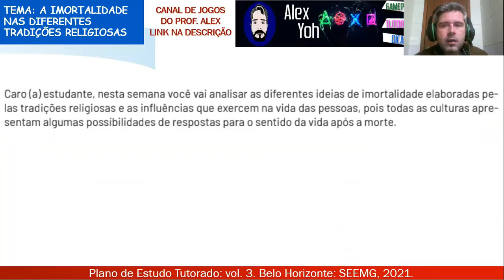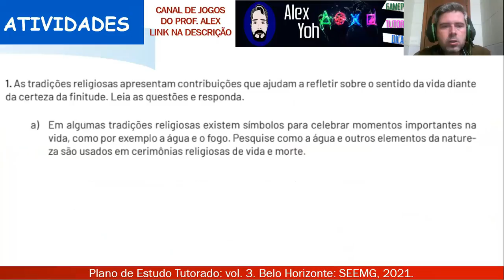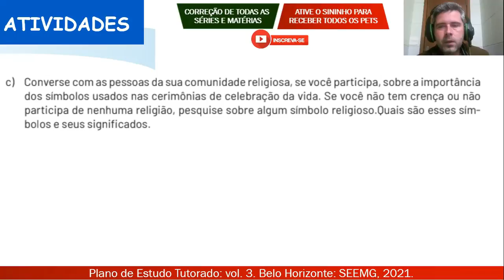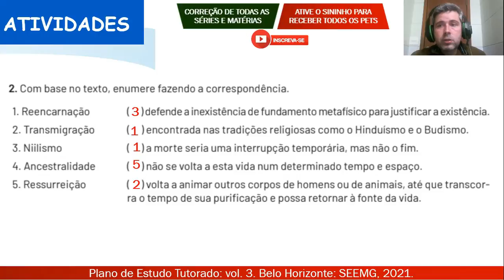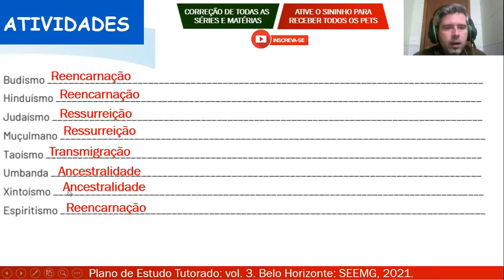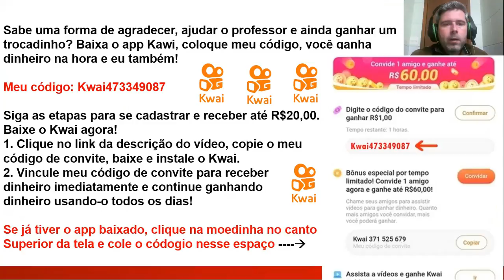Correção PET 3 (2021) - Ensino religioso 9° ano (SEMANA 1) VOLUME 3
Meu código:
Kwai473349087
1. Clique no link, copie o meu código de convite, baixe e instale o Kwai.
2. Vincule meu código de convite para receber dinheiro imediatamente e continue ganhando dinheiro usando-o todos os dias!

Neste vídeo eu faço a correção das Atividades da disciplina de ENSINO RELIGIOSO DO PET 3 2021 da SEMANA 1, VOLUME 3 do 9º ano do Ensino Fundamental.